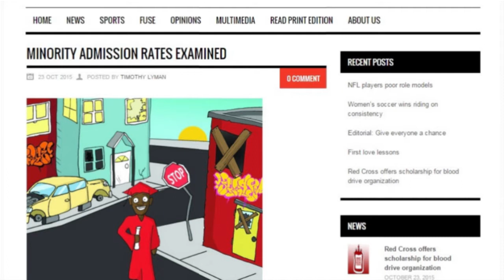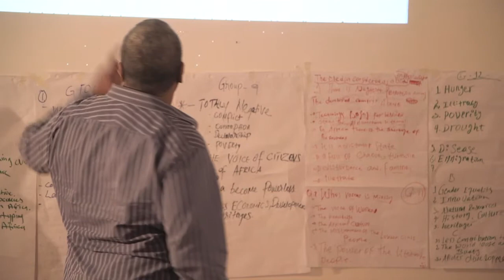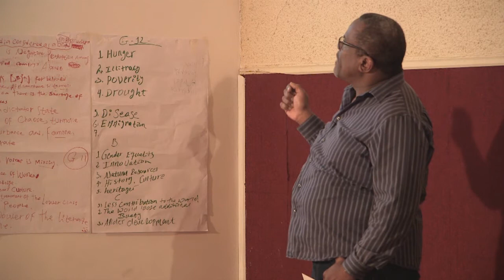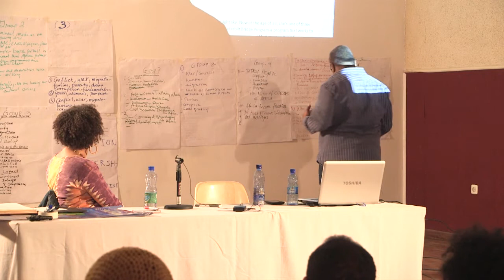Feature Writing - Class 8 - Interviewing (part1)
This course on feature writing was filmed on the occasion of the Pan-African Workshop for Professional Media Production held in 2015 in Addis Ababa.
Trainers: Hilary Beard, Robert Naylor
Production: UNESCO Addis Ababa Liaison Office under the supervision of Sasha Rubel
Camera operators: Samuel Abraham and Ephrem Degu
Sound technician: Tikese Mengistu from Sound Solution
Video editing: Emebet Kassa Birara